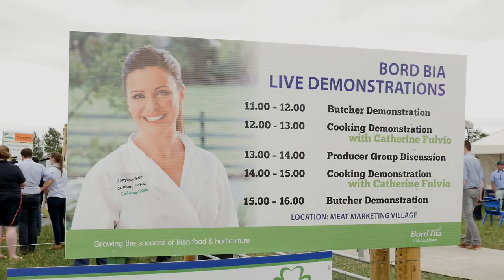Sheep2018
Declan Fennell of Bord Bia talks about market requirements for sheep, opportunities for export and Bord Bia's quality assured lamb at Sheep2018 in Teagasc, Athenry, 7 July, 2018.